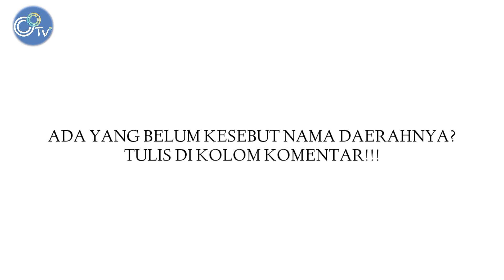SINGKATAN NAMA DAERAH DI JAWA BARAT & TASIKMALAYA!!!BANDUNG,GARUT,DEPOK APA YAA🤔🤔